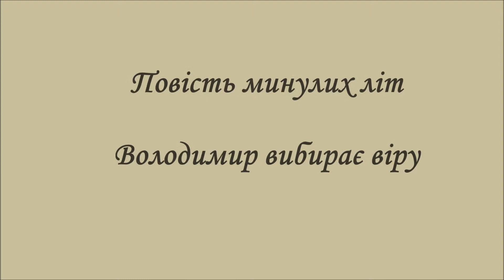Володимир вибирає віру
Літописні оповіді. "Володимир вибирає віру"